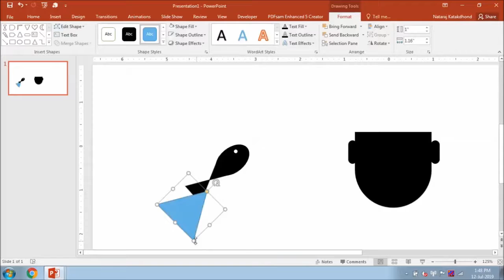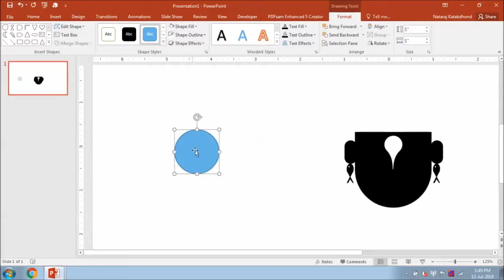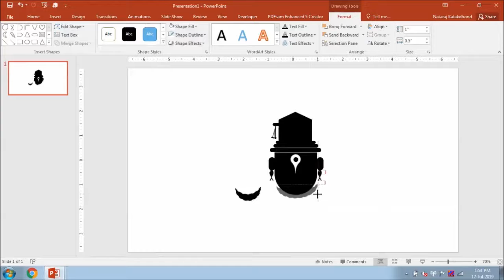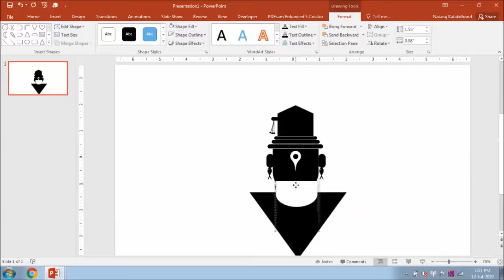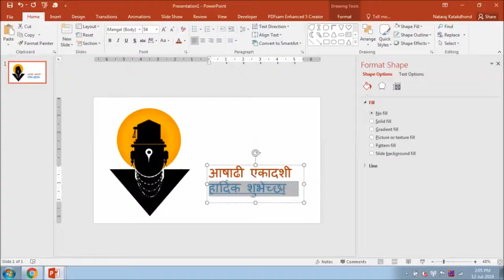CCE | COMPLiT | COMPLiT Computer Education | VITHU MAULI | आषाढी एकादशीच्या हार्दिक शुभेच्छा !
COMPLiT Computer Education

माझे माहेर पंढरी | आहे भिवरेचे तिरी ||
बाप आणि आई | माझी विठ्ठल रखुमाई ||
पुंडलिक आहे बंधू | त्याची ख्याती काय सांगू ||
माझी बहिण चंद्रभागा | करीत असे पापभंगा ||
एकाजनार्दनी शरण | करी माहेराची आठवण ||

आषाढी एकादशीच्या हार्दिक शुभेच्छा !